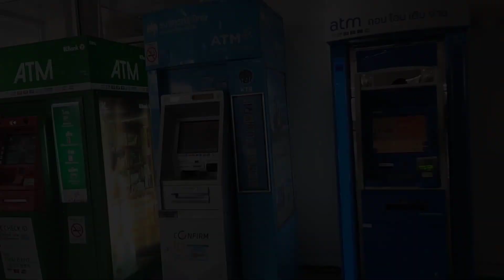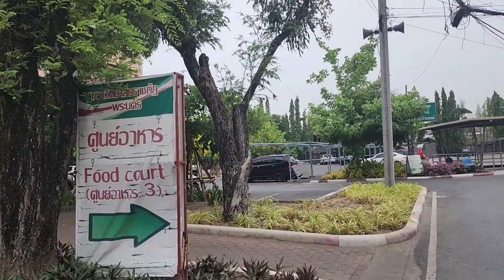เดินเล่นในรั้วราชภัฏพระนคร ร่มรื่นจริงๆ